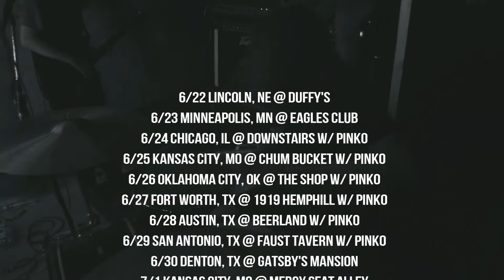BUMMER SUMMER TOUR 2016 W/ PINKO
2 IN THE PINKO, 1 IN THE STINKO.

WE'RE GOING ON TOUR. 2016. YEAR OF THE RIFF

VIDEO BY FAYE FETTERS

6/22 LINCOLN, NE @ DUFFY'S

6/23 MINNEAPOLIS, MN @ EAGLES CLUB

6/24 CHICAGO, IL @ DOWNSTAIRS ***

6/25 KANSAS CITY, MO @ CHUM BUCKET ***

6/26 OKLAHOMA CITY, OK @ THE SHOP ***

6/27 FT. WORTH, TX @ 1919 HEMPHILL ***

6/28 AUSTIN, TX @ BEERLAND ***

6/29 SAN ANTONIO @ FAUST TAVERN ***

6/30 DENTON, TX @ GATSBY'S MANSION

7/1 KANSAS CITY, MO @ MERCY SEAT ALLEY

7/2 COLUMBIA, MO @ CAFE BERLIN

*** w/ P I N K O